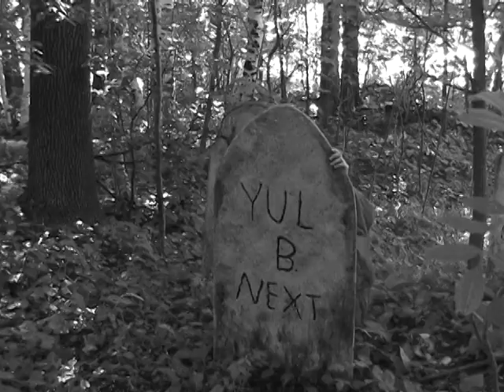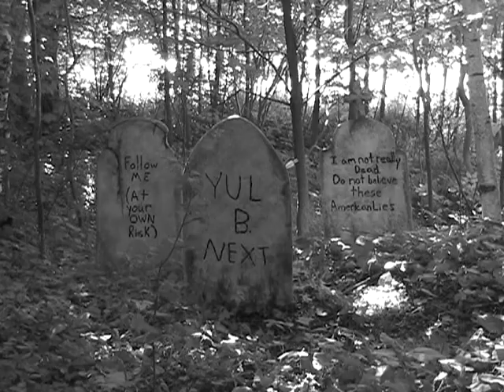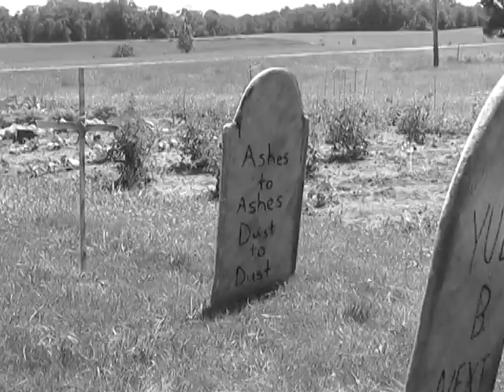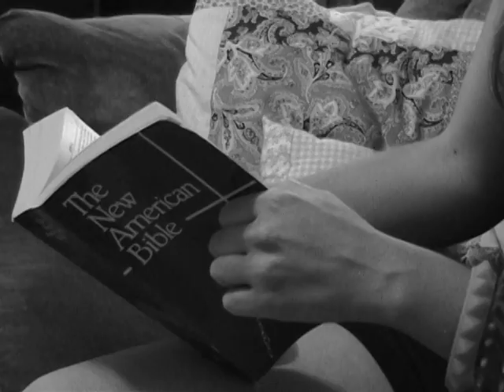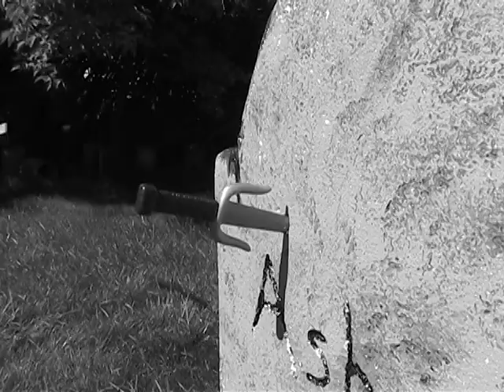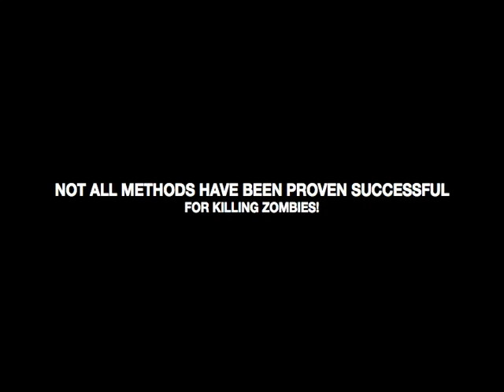25 Cheesy Ways to kill a Zombie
A fun how to movie on zombie killing!